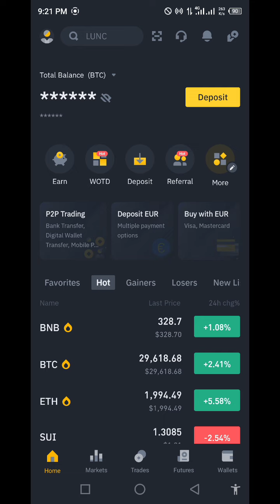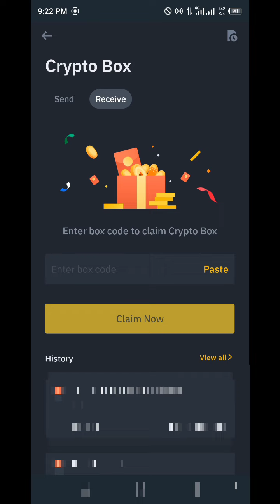Binance trx crypto box free code today new code 2023